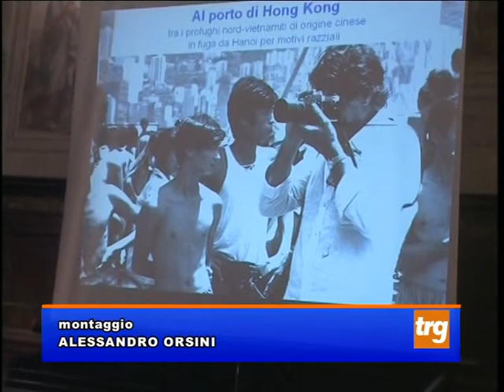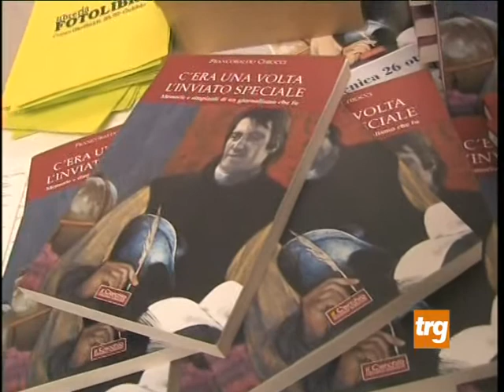Gubbio: il libro di Chiocci, i ricordi di Gianni Letta